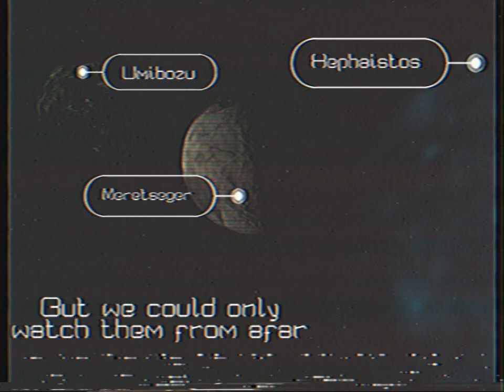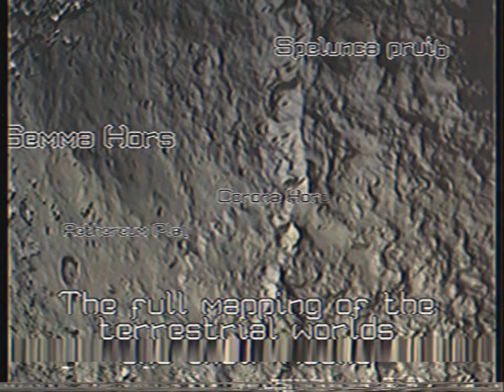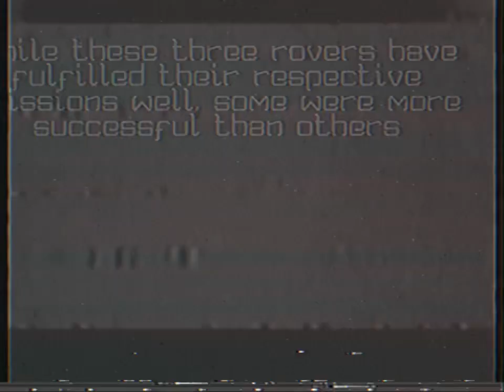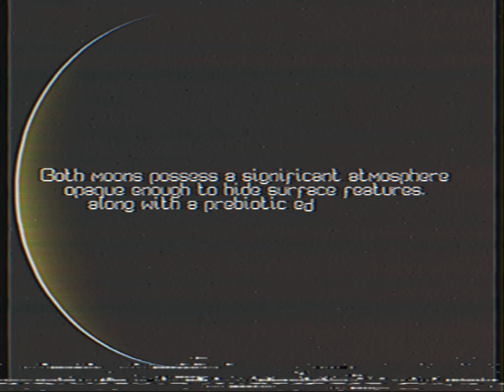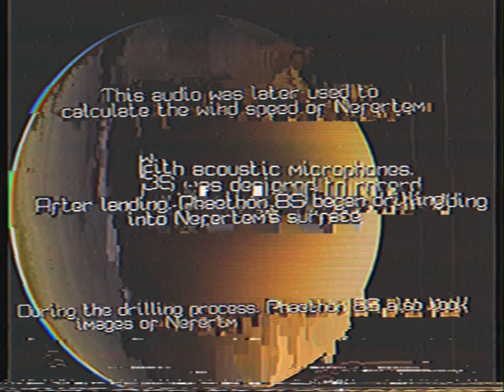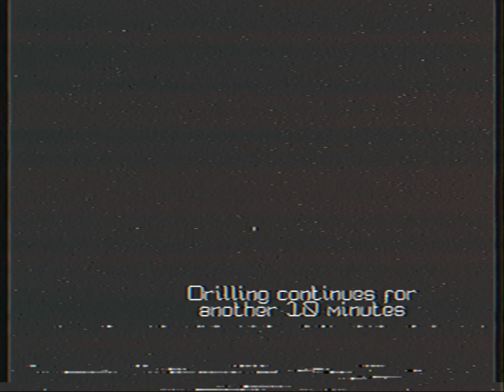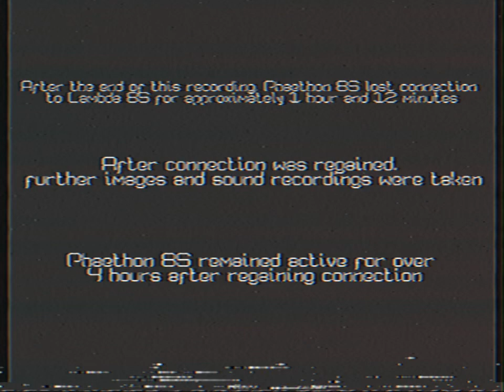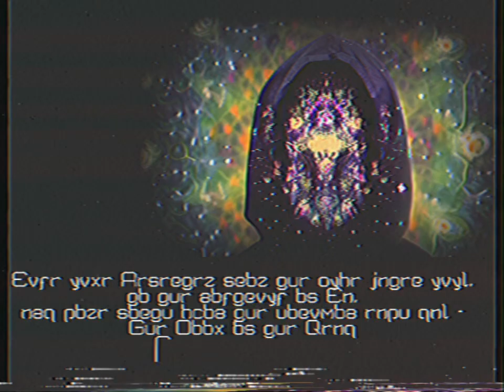Celestial Entropy: The way ahead is desolation - Analog Horror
Planets, Moons and Dwarf Planets were made using PlanetMaker

Some images in this video were created using Artbreeder

Celestial Entropy Webseries

Dream of the sun. Dream of the first sunrise